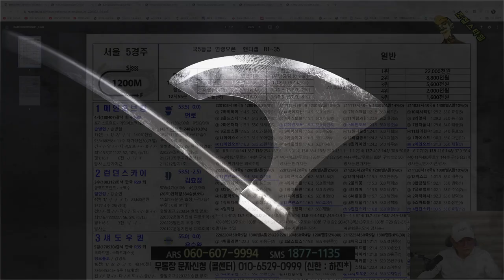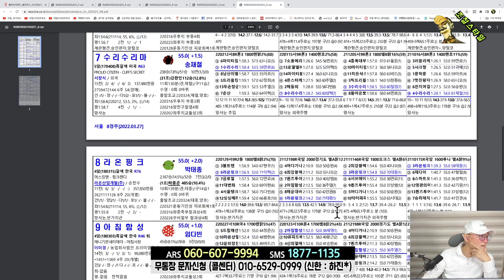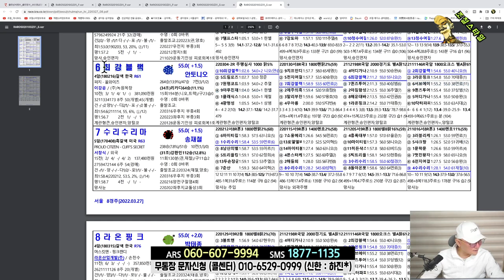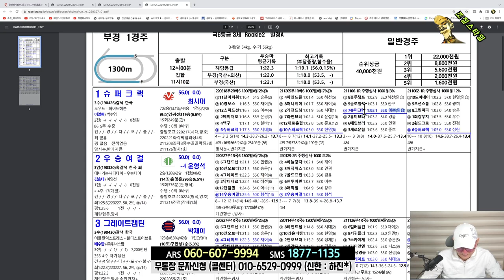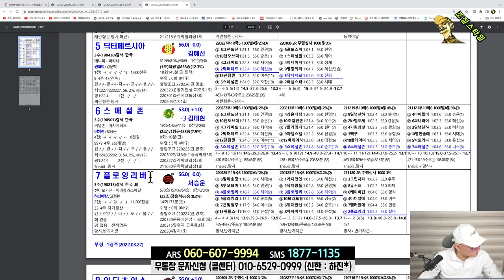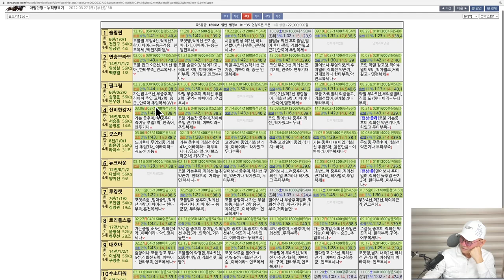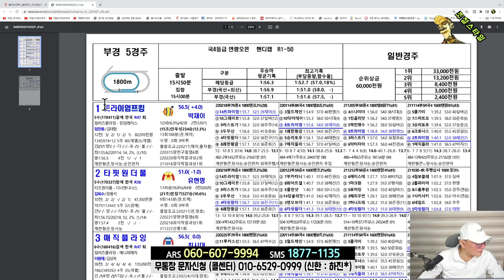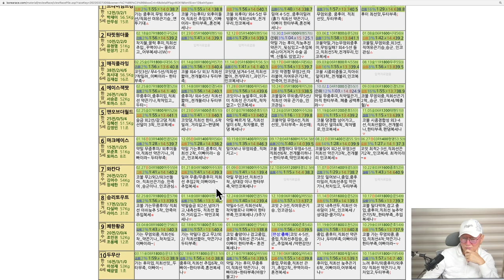[경마] 조철스타일 경마/ [3/27/일요] 실전베팅 / 징검다리 UCC